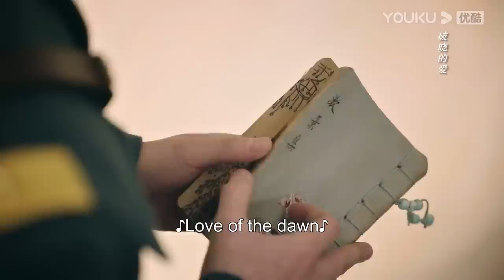💘霸道軍官誤以為灰姑娘不愛他，把自己關在書房裡傷心落淚，哪知灰姑娘擔心他都吃不下飯！chinesedrama